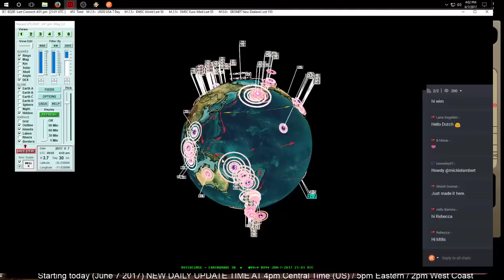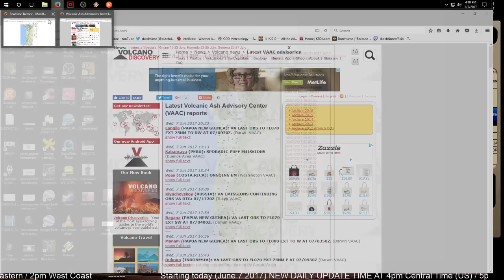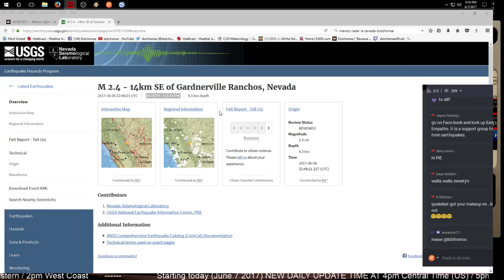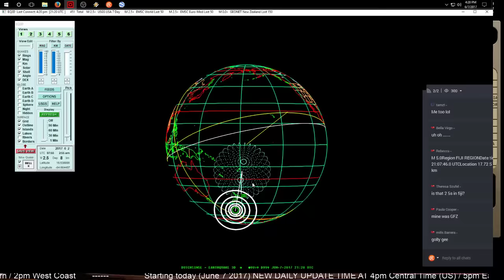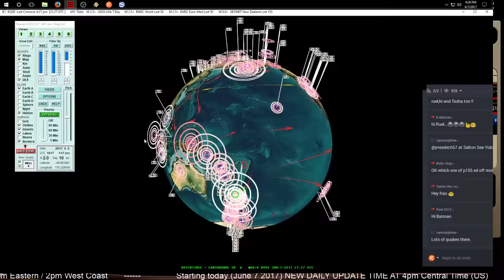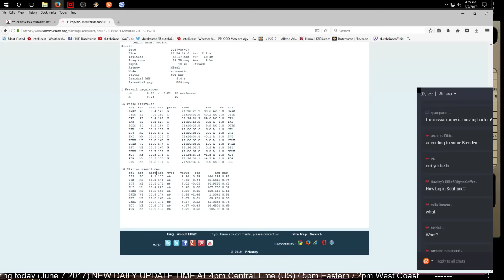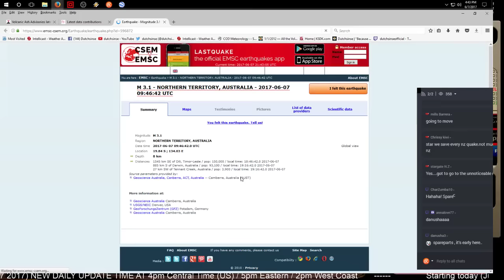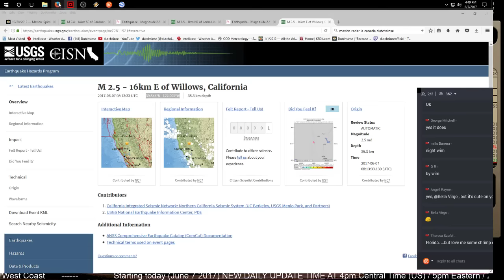6/07/2017 -- Pacific Earthquake warnings -- New Deep EQ's = rough week ahead